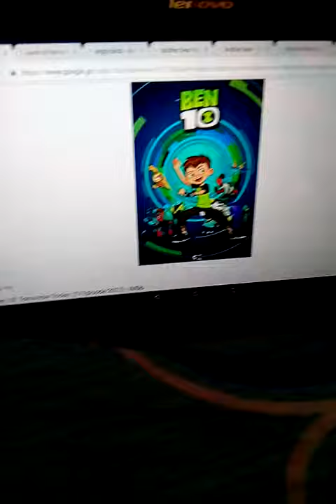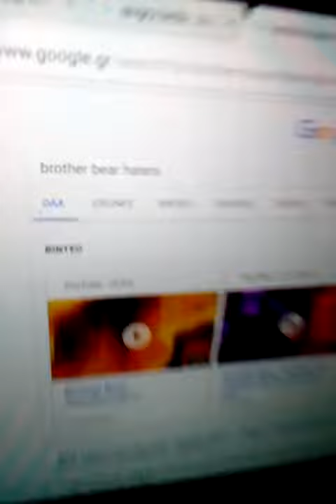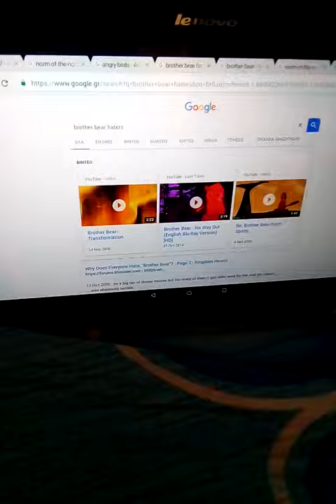The bad piggys rant 28 Ben ten for 2017